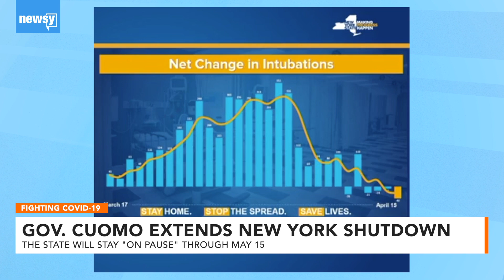Gov. Cuomo Extends New York Shutdown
Gov. Cuomo said he decided to continue the "New York on Pause" initiative in coordination with other states.